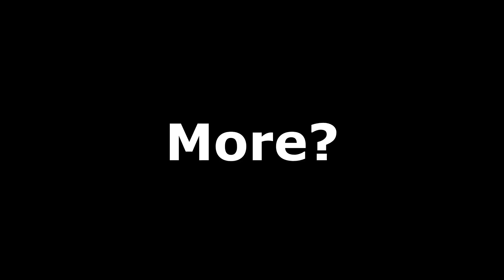"Caliburn Is The Absolute Best Car In The Game!!!"